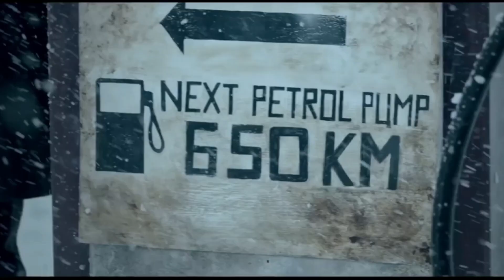প্রথমে কত সিসি বাইক দিয়ে বাইক চানানো শিখবেন | Buying your 1st Bike ? How & Which Bike to Choose ?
প্রথমে কত সিসি বাইক দিয়ে বাইক চানানো শিখবেন | Buying your 1st Bike ? How & Which Bike to Choose ? 2022

About this video ~ These are my own views about buying a first motorcycle and can differ from person to person, all of them are based on my personal riding experiences, please hit the like button and SUBSCRIBE if you agree with me over this video and let me know in the comments why you disagree.
Which Bike to Buy in 2022 Under 100cc? | How To Choose Right Motorcycle | Bike Shopping Starts